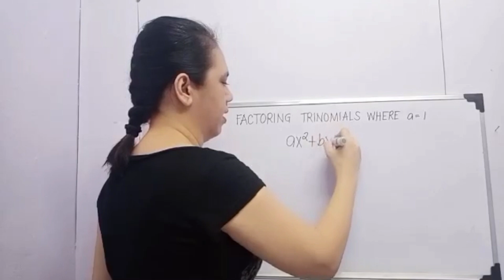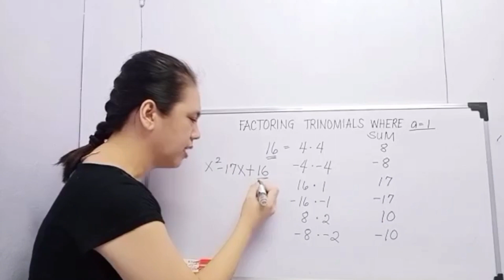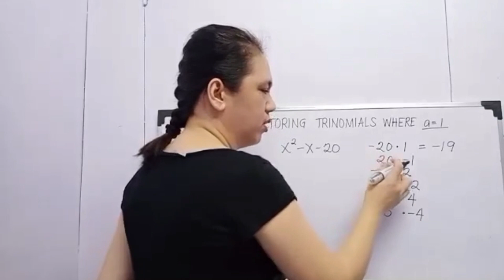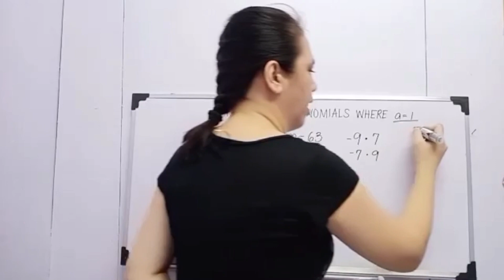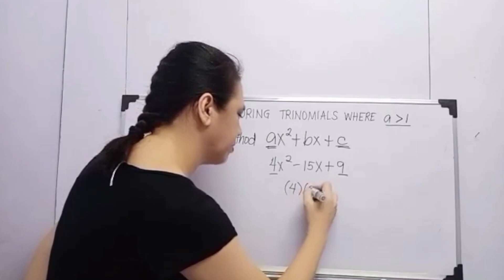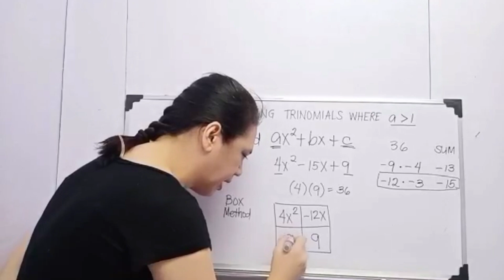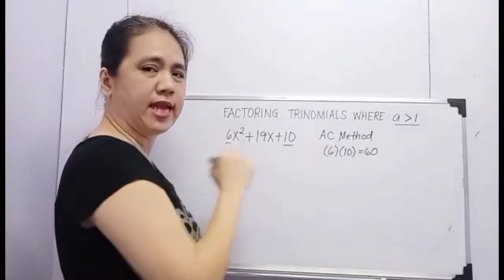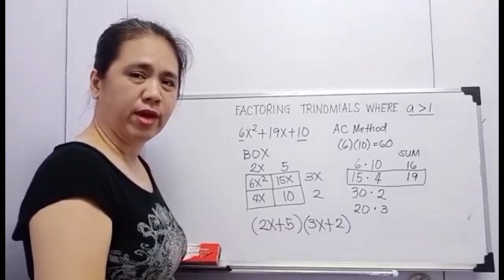FACTORING GENERAL TRINOMIALS